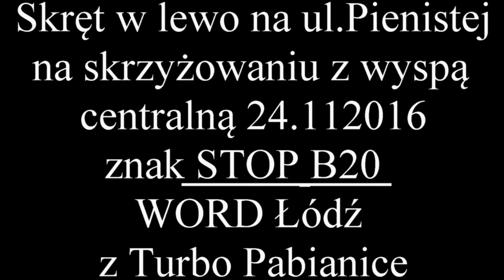Skręt w lewo cz 2 na skrzyżowaniu z wyspą centralną na ul Pienistej WORD Łódź z Turbo Pabianice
ZAWRACANIE NA PIENISTA - WALTERA JANKE - PIENISTA po zmianach 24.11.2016r.

Instruktor szkoły kierowców TURBO w filmie omawia bardzo trudny manewr ZAWRACANIA po zmianach od 24 listopada 2016
Podstawy teorii:
MANEWR ZAWRACANIA :
1.Zawracanie to dwukrotny skręt w lewo.
2.Aby zawrócić należy dojechać na wysokość wyspy wtedy nie będziemy mieli dylematu gdzie jechać i nie wjedziemy pod prąd.
3.Po pierwszym skręcie w lewo należy zająć pas skrajny lewy
4.Drugi skręt w lewo wykonujemy na dowolny pas z uwzględnieniem jednak zasad bezpiecznej jazdy:
- jeśli możliwy skręt tylko z jednego pasa czyli pojazdy które skręcają tak jak my są za nami wtedy zajęcie dowolnego pasa nie stworzy zagrożenia i wtedy najlepiej od razu wjechać na prawy pas.(TAKĄ SYTUACJĘ MAMY NA FILMIE)
- jeśli skręt możliwy z dwóch pasów lub więcej należy trzymać się swojego pasa i dopiero po opuszczeniu skrzyżowania zmienić go na taki którym dalej będzie możliwe kontynuowanie jazdy .

POWODZENIA NA EGZAMINIE SZKOŁA KIEROWCÓW TURBO !!!

Zacznę od definicji "ronda". Ustawa "Prawo o ruchu drogowym" nie podaje określenia ronda. Definicja ta jest zawarta w "wytycznych projektowania skrzyżowań drogowych" stanowiących załącznik do Zarządzenia nr 10 Generalnej Dyrekcji Dróg Publicznych z 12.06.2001 r. Oto kilka określeń z tych wytycznych część II: ...2.1.1. Rondo jest to skrzyżowanie z wyspą środkową i jednokierunkową jezdnią (nie drogą, jak uważają niektórzy kierowcy ) wokół wyspy, na którym pojazdy są obowiązane objeżdżać wyspę środkową w kierunku przeciwnym do ruchu wskazówek zegara. Pewne odstępstwa od tej reguły dotyczą mini ronda, na którym długie pojazdy mogą przejeżdżać przez przejezdną wyspę. 2.1.3.
Jezdnia ronda jest to jezdnia wokół wyspy środkowej ronda lub wokół pierścienia małego ronda, o ile on występuje. 2.1.4. Wlot jest to część drogi (ramienia skrzyżowania) obejmująca pasy ruchu lub jezdnię w przypadku drogi dwujezdniowej, z której pojazdy wjeżdżają na skrzyżowanie. 2.1.5. Wylot jest to część drogi (ramienia skrzyżowania) obejmująca pasy ruchu lub jezdnię w przypadku drogi dwujezdniowej, którą pojazdy opuszczają skrzyżowanie... Nie będę cytował określeń oznaczających pojęcie drogi, pobocza, jezdni, pasa ruchu czy skrzyżowania -- są one zawarte w ustawie z 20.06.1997 r. "Prawo o ruchu drogowym" w art. 2. Przypomnę jeszcze definicję obszaru skrzyżowania z "Instrukcji o znakach drogowych i sygnalizacji świetlnej" pkt 2.2. -- "Obszar skrzyżowania -- obszar obejmujący wspólną część dróg danego skrzyżowania, ograniczony wyznaczonymi lub domniemanymi liniami zatrzymania oraz ich przedłużeniami.
Rondo jest specyficznym skrzyżowaniem, na którym występuje właśnie zmiana kierunku jazdy i często na krótkich odcinkach jezdni zmiana pasa ruchu.Nadużycie kierunkowskazów nikomu nie zaszkodzi, natomiast ich brak doprowadza do kolizji. Należy pamiętać, że kierowca używa kierunkowskazów nie dla siebie, lecz dla innych użytkowników dróg: innych kierowców,. Myślę, że przytaczając przepisy prawne, rozwiałem wątpliwości kierowców. Jednocześnie kieruję prośbę do kierowców -- szczególnie tych z długoletnim stażem -- aby częściej zaglądali do kodeksu drogowego, weryfikując swoje wiadomości, bowiem Ustawa "Prawo o ruchu drogowym" jest często nowelizowana (ostatnie zmiany weszły w życie z 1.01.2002 r.)

PAMIĘTAJMY TRENING CZYNI MISTRZA !!!

 Te kilka rad powinno pomóc również w trakcie szkolenia podstawowego i egzaminu na Prawo Jazdy

 POWODZENIA NA EGZAMINIE Z OSK TURBO Pabianice !

 Robert Chmielewski ,

 95-200 PABIANICE
 UL.ZAMKOWA 23/3
 GG:6588816